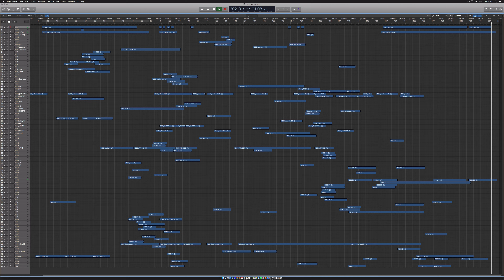CRYSTAL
Aranje, ses tasarımı ve mixlerini yaptığım tüm müzik albümlerimin, Dijital ortamda dağıtım, satış ve pazarlama hakları, bUMA RecordZ bünyesine dahil edilmiştir.

Producing&Mix: Eser Karaca
Mastered by Pieter Snapper
Babajim Istanbul Studios & Mastering

ALBUM I – MICROWAVE BACKGROUND
ALBUM II – RHYTHM
ALBUM III - MICROBITE

TTNET MÜZİK

Eser Karaca MESAM Asıl üyesidir. Eserlerin Telif Hakları (Türkiye MusikiEserleri Meslek Birliği) M E S A M Tarafından Korunmaktadır.